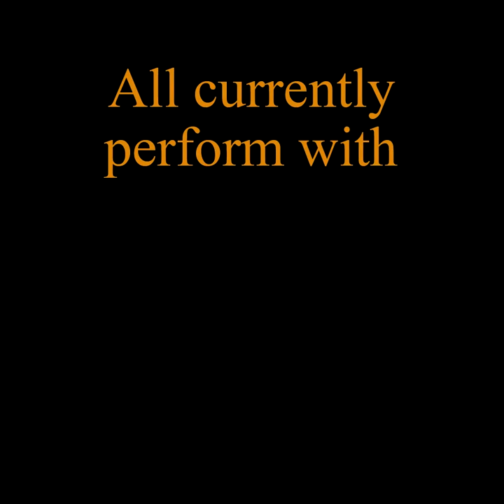The New Larsen Il Cannone for Cello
The new Larsen Strings Il Cannone cello range has been hailed as a step change in cello string development. Available in two variants, Direct & Focused and Warm & Broad, all eight strings are mutually compatible and fully interchangeable. By design. Il Cannone for cello gives you a toolbox of options to choose from to optimise your individual sound.